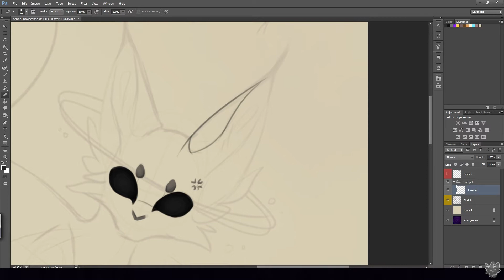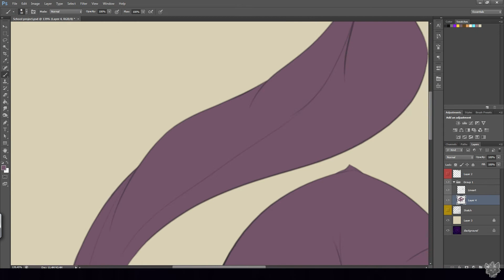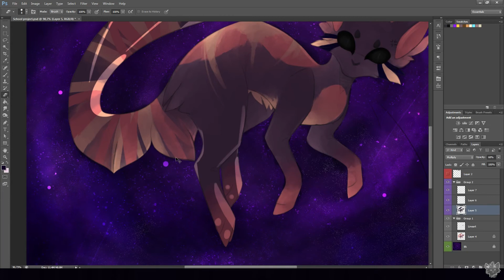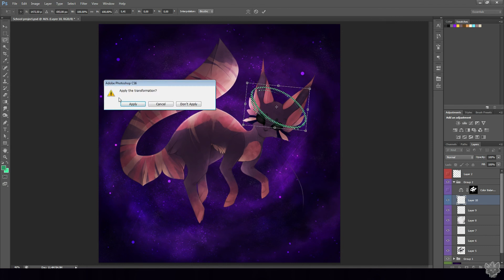[Speedpaint] Vinum Vinifera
Congratulations Koganeii on winning this free drawing+speedpaint :D
I apologize for the lag during the shading, there's not much I could do to fix it.

Programs:
Photoshop CS6
Adobe Premiere CS6
OBS

Nerd master & dank meme lord 8)